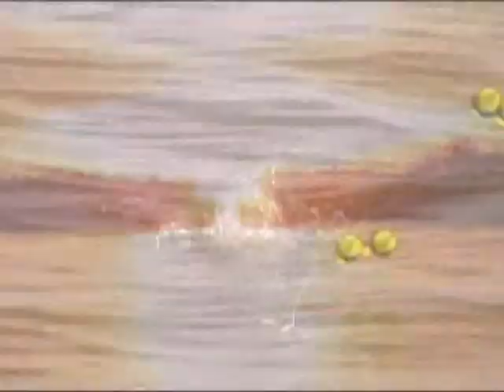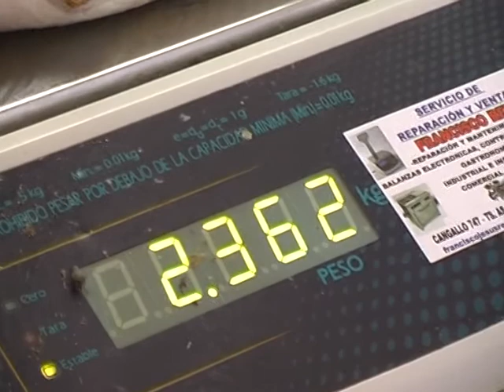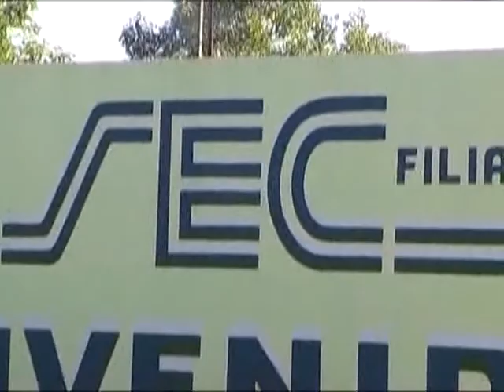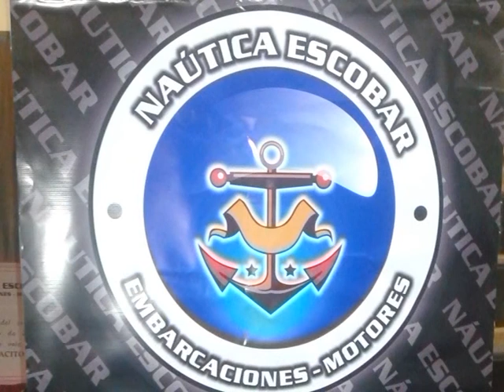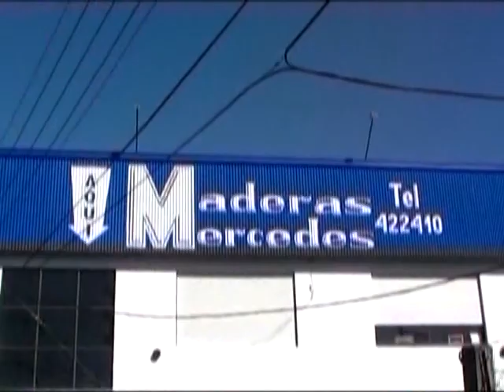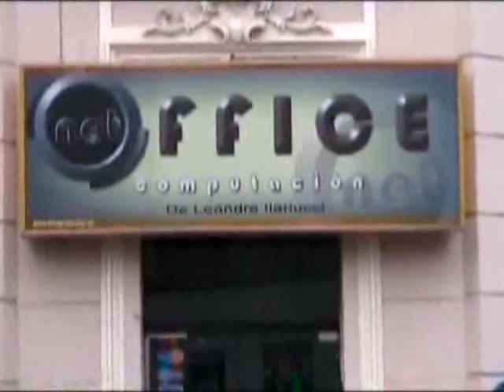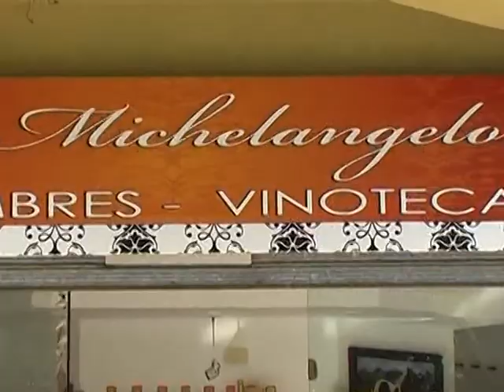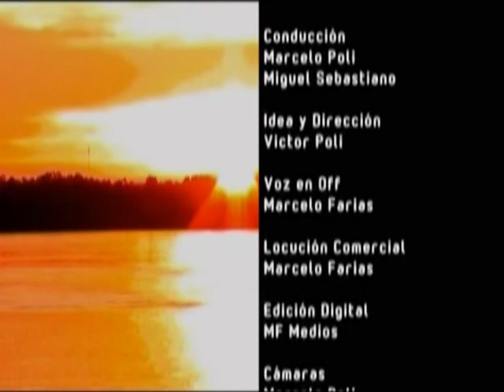Al Aire Libre 19 02 2016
Programa Al Aire Libre